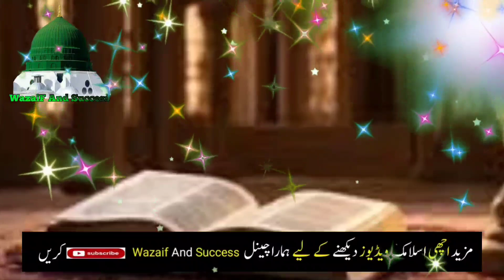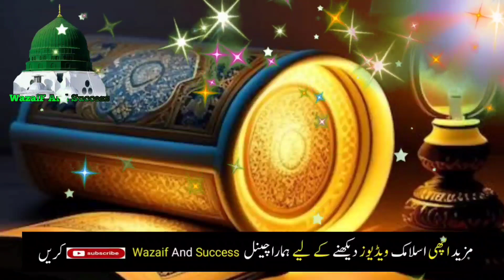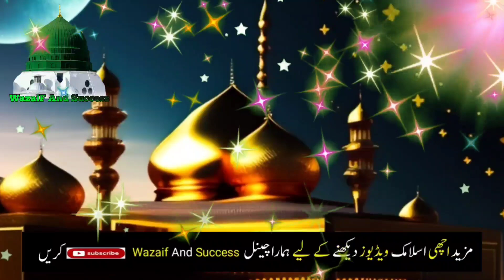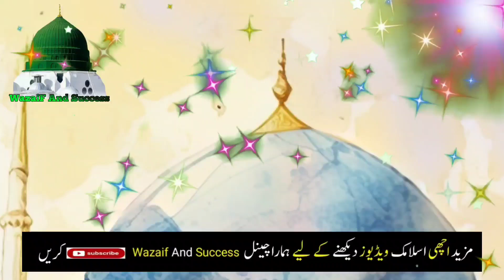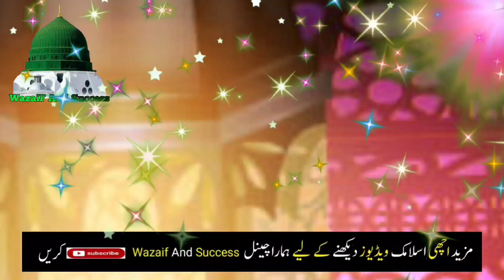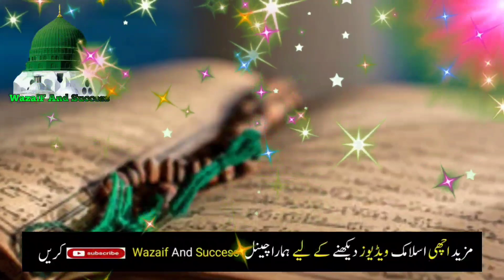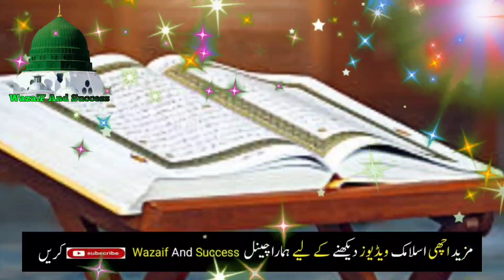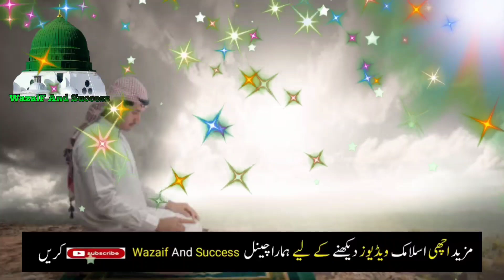Fajar ki Namaz ke Waqt ye surah Parhne wala | Wazifa for money | Dolat ka wazifa | Rizq ka wazifa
Yo'ur Quires